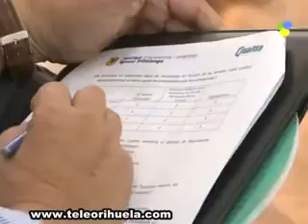Un lobby europeo recoge las necesidades de financiación e infraestructuras de la Vega Baja